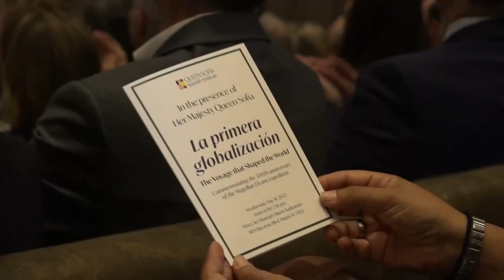Se celebra el 500 aniversario de la primera vuelta al mundo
La expedición de Fernando de Magallanes y Juan Sebastián de Elcano en 1519, que supuso la primera circunnavegación al globo terráqueo, marcó el despertar de la "conciencia planetaria" y fue "casi una aventura de locos", dijeron este miércoles en Miami varios historiadores estadounidenses con motivo del 500 aniversario de la primera vuelta al mundo.

Para conmemorar esta efeméride, se celebran estos días en Miami varios actividades, entre ella la mesa redonda de hoy bajo el título "La primera globalización: El viaje que modeló el mundo", un acto al que asistió la reina Sofía y estuvo organizado por el Queen Sofía Spanish Institute de Nueva York.